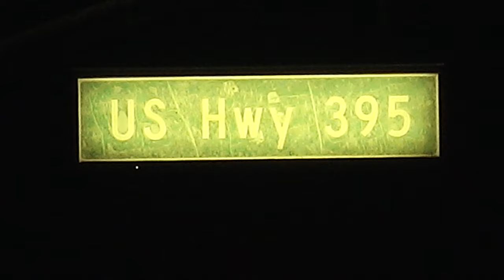Night footage of triple shooting scene in Adelanto - Victor Valley News Group 2/23/2020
ADELANTO - 2 people were killed in a triple shooting that occurred inside a home in Adelnto Sunday morning.